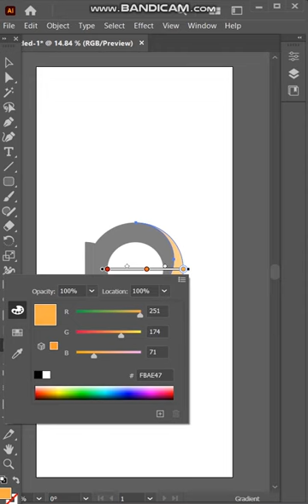Logo making Of P (adobe illustrator)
how to make logo in adobe illustrator?

If you know someone who would benefit from this video, please share it with them.